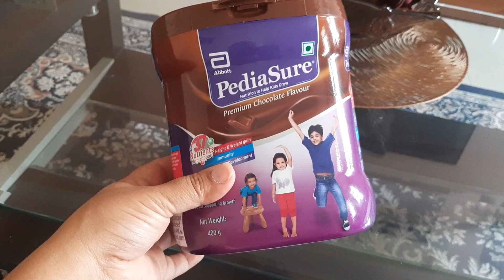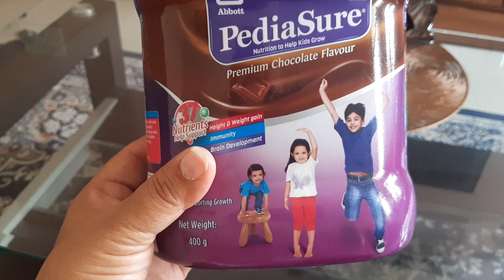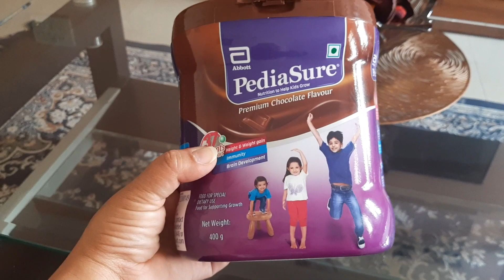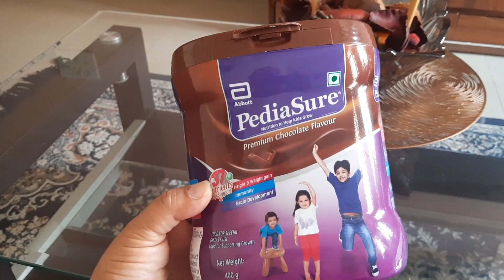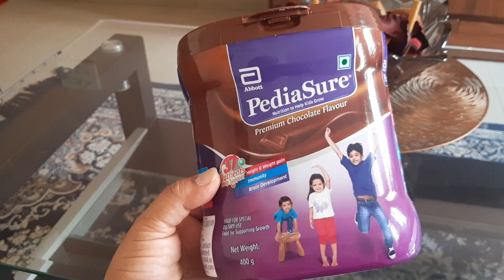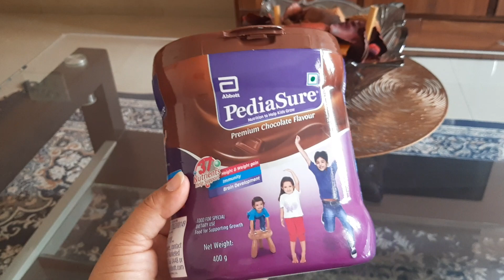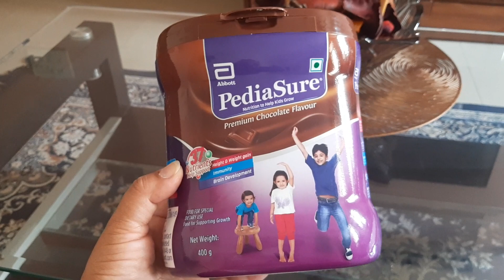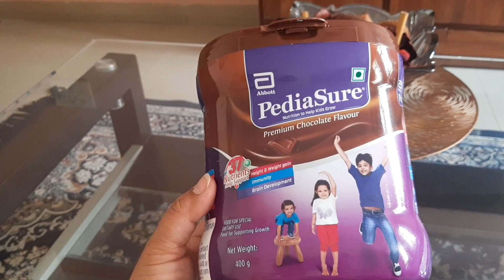Pediasure health drink review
buy pedia sure

Pediasure health drink review I have been using pediasure powder mixed with milk for my kid 3 years now. I am very satisfied with the results like weight gain, height improvement and immunity power. it comes 400g product price 550 rs. it provides 37 nutrients for kids health and brain development that I love the most.